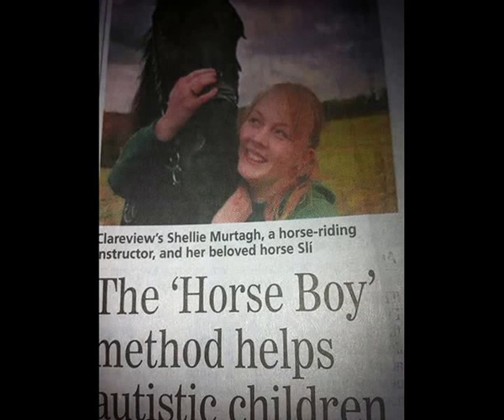Blue By Shellie Featuring Eoin Coughlan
Blue was recorded by Shellie with Eoin Coughlan with money received going to Milford Hospice and The Shellie Project.